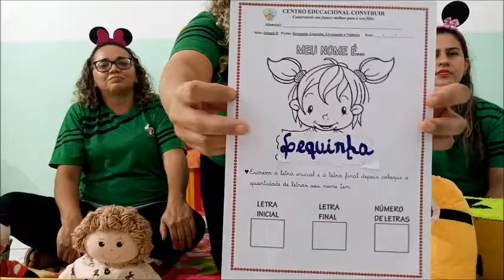INFANTIL 2 - (M & T) PORTUGUÊS - PRE NOME - AULA 05 - 18/05